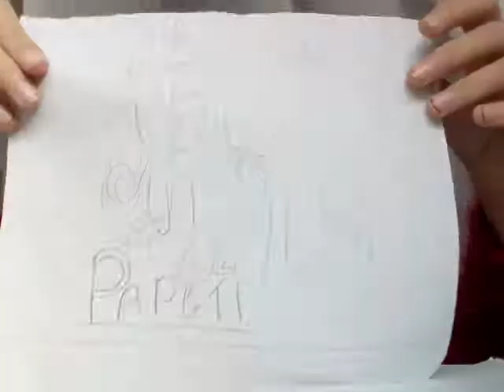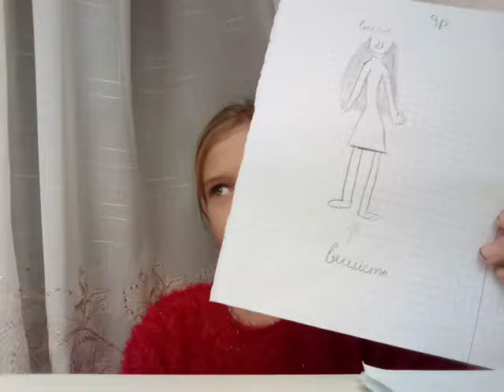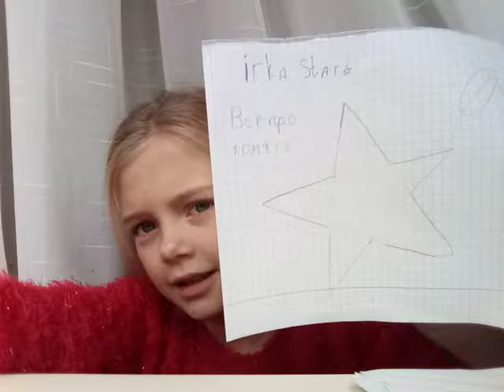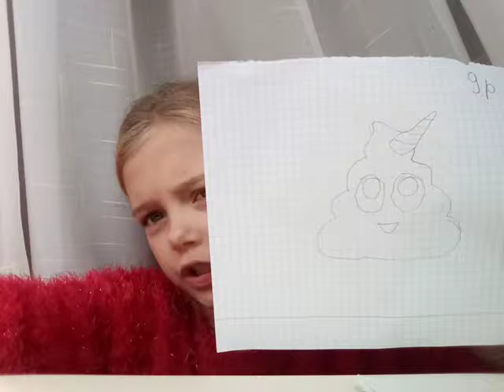Мои рисунки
Ребята теперь на моем канале будут видео с словами:всем привет мои единорожки меня зовут Ира и вы на канале Irka star или же вот такое :всім привіт на каналі все про хомяків
Так что не бойтесь
И я постараюсь исправиться
Пока